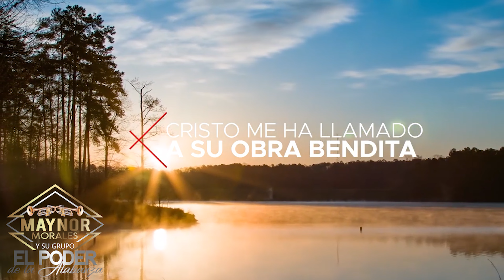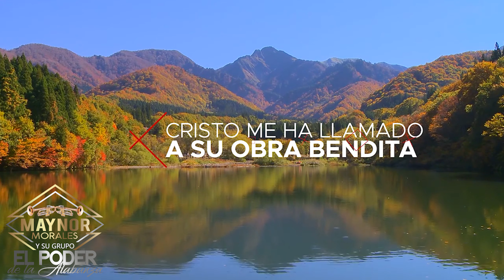Maynor Morales PISTA MARCHANDO CON CRISTO